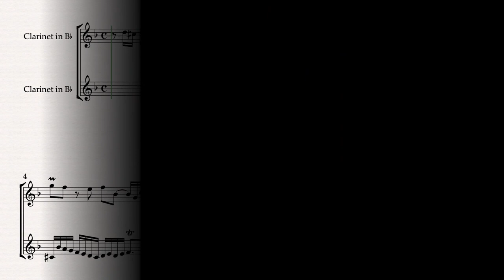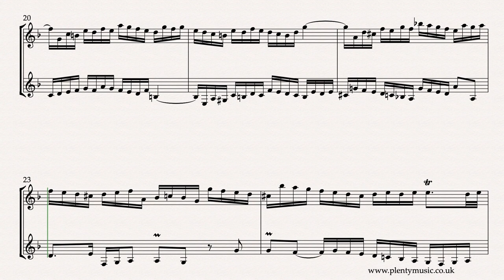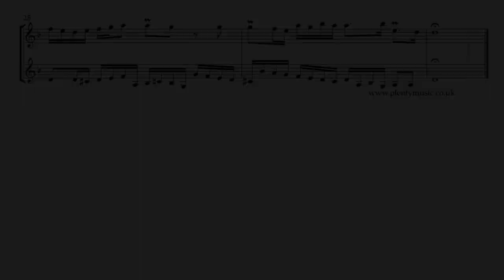J.S. Bach | Invention 2 arr. clarinet in Bb duo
Improve musicpractice routines playing J.S.Bach's .Invention 2 BWV773 sounding in the key of C minor in an arrangement for clarinet in Bb duo. The Bach Inventions as duos offer excellent practice&performance opportunities.

This is a melodic two part invention with ornaments in place that needs to be played with feeling and sensitivity. The full score appropriately transposed has appended individual clarinet parts. The sheetmusic video plays back at 52 bpm

The pdf sheet music download and play-a-long mp3 accompaniments are available to download from PlentyMusic.  Playing the Bach Inventions as part of a duo encourages good intonation, that is, playing in tune, in duet playing.  Legato playing is required when performing this invention in what is a slow tempo and melancholy movement. This is music that requires both method and determination in the way that it is approached. There are some octave transpositions in the clarinet part in the closing section to keep to the instrument’s range.
Bach composed much music as a teacher with the performing and teaching context often relating to his own children. Four of his sons became important composers relevant in music history because they link the baroque era with the classical.

The inventions offer excellent opportunities to instrumentalists to improve their ensemble playing skill set and develop an understanding of baroque compositional processes. The inventions are uncompromising in the demands they place on performers requiring accuracy technique and concentrated listening.

In the sheet music score the ornaments are both indicated and sound in the realisation.
The music editor has avoided placing ornaments in the two parts at the same time.

Accompaniments are in place allowing clarinettists to participate in play-a-long ensemble activities as part of music practice routines. Clarinet 1 sounds on one side of the stereo channel and the clarinet 2  on the other. The accompaniment tracks play back at 48, 50, 52, 54, 56, 58 & 60 quarter note (crotchet) beats per minute. There is a two bar count in /click track at the beginning of the accompaniment tracks.  Accompaniments are available with and without ornaments in place

In the keyboard video score, which clarinettists may wish to refer to on the PlentyMusic YouTube channel ornaments have been written out as they sound in the realisation representing exactly what is being played.

Understand that ornaments can be interpreted differently and that performance practice is both an evolving and often reviewed subject.

How ornaments are played at cadences in particular is a fascinating subject in the baroque era. Improvised and often complex cadential phrases are an aspect of performance that feature in performances.

The best advice is to listen to the performances and learn to discriminate as a performer between good practice and bad practice.

The Bach Inventions are generally considered to be intermediate level movements when played on a keyboard instrument. Levels when they are played on different instruments may be different.

The principle behind J. S. Bach’s two part inventions is to take a musical idea or motive and then process it following the rules of good contrapuntal writing using the compositional processes of the baroque and at the same time referencing the closely related keys in the key system established in Bach’s own time. Inversion, repetition, sequence, transposition, rhythmic augmentation & diminution and other processes are evident in Bach’s inventions as in most other music of the baroque period.